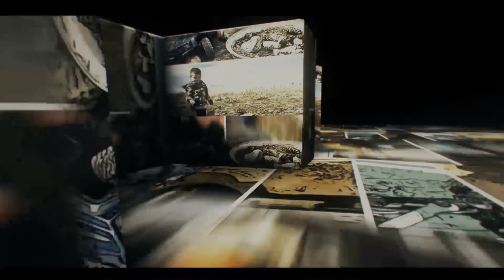Vanquish Phoenix Kit First Run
Such a well planted rig. this truck just feels good on the trail. I can't wait to get more time with it. next I plan on installing the servos to make the transmission selectable.